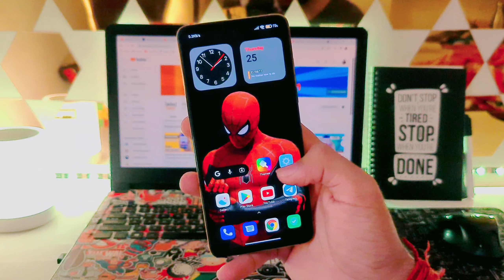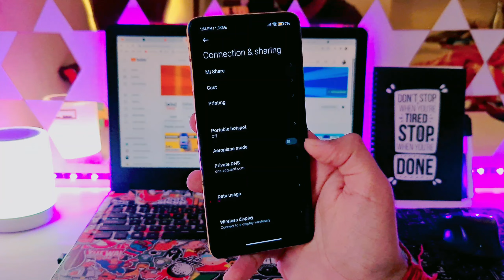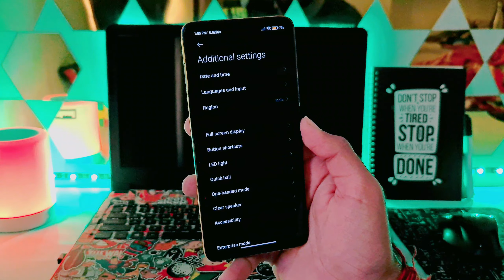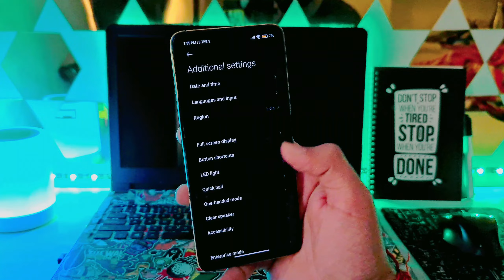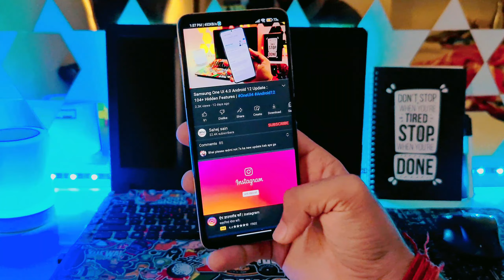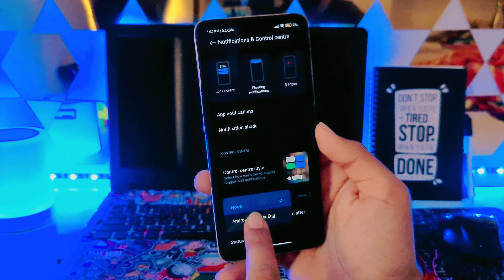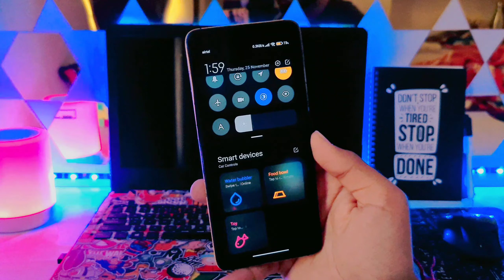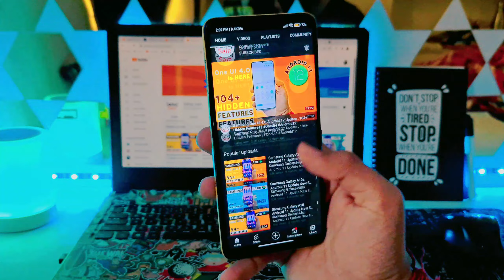Redmi Note 8 Android 11 Update New Features | 54+ Hidden Features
Redmi Note 8 Android 11 Features
Redmi Note 8 Miui 12.5 update features
redmi note 8 android 11 update date
redmi note 8 android 11 update kaise kare
redmi note 8 android 11 update features
redmi note 8 android 11 update kab aayega
redmi note 8 android 11 update download